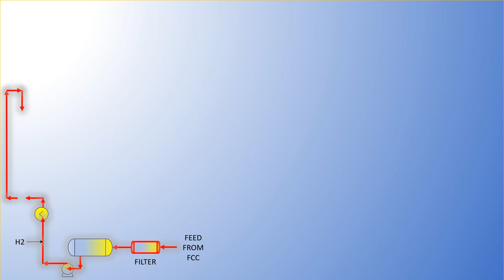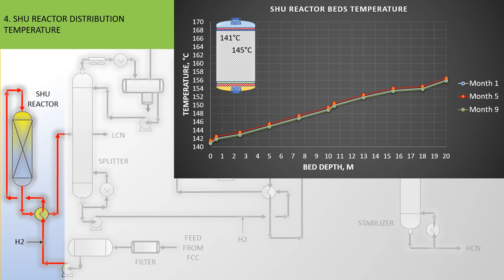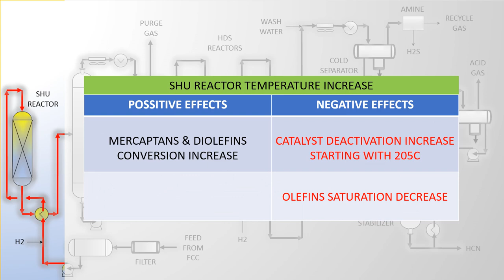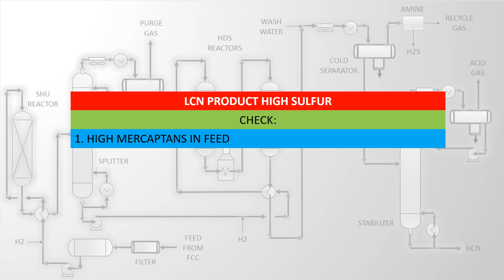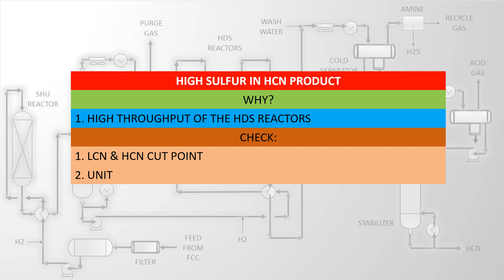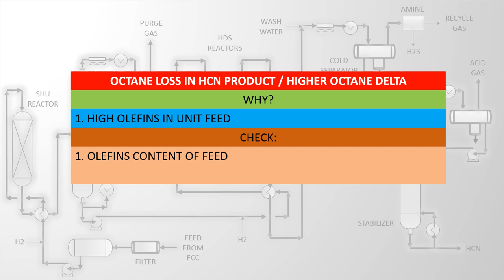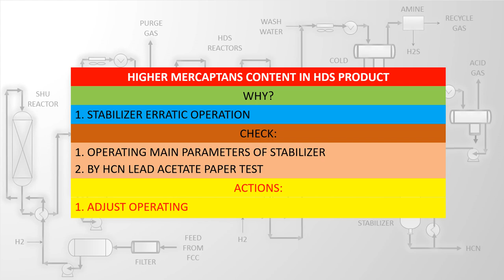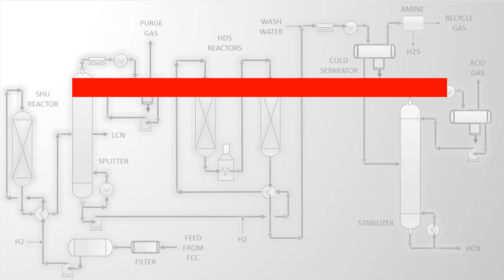FCC Gasoline Post Treatment - PrimeG+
Comprehensive operation, optimization and troubleshooting guidelines.

What’s inside?

1. Process Flow Diagram
2. Detail operation parameters with their effects and benchmark
3. Key process variables and process impact
4. Analytical requirements with frequency indication
5. How operator should action on different scenarious & process parameters variation
6.  Process troubleshooting section
7.  Root cause for different process upsets and mittigation measures.

All the above for Feed section, Hydrogenation section, Splitter section, Hydrodesulfurization section and Stabilizer section.